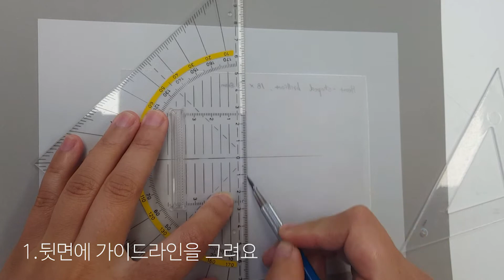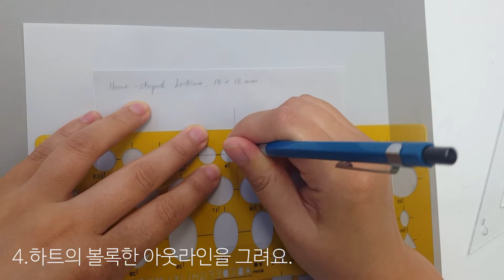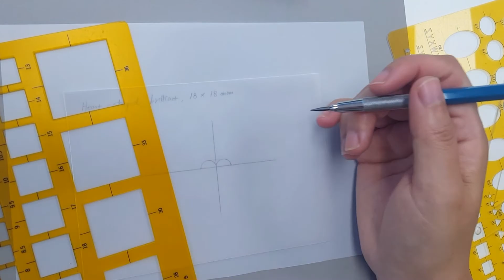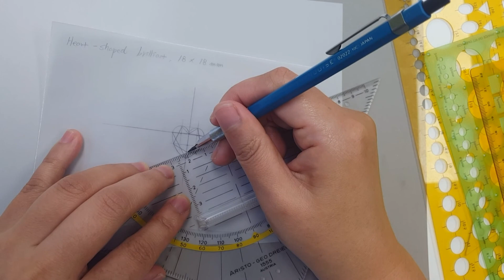하트컷 그리는 방법 How to draw a heart-shaped gem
하트 컷을 그리는 방법 보기!